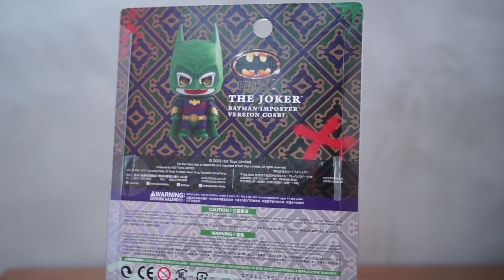Hot Toys THE JOKER Batman imposter version COSBI